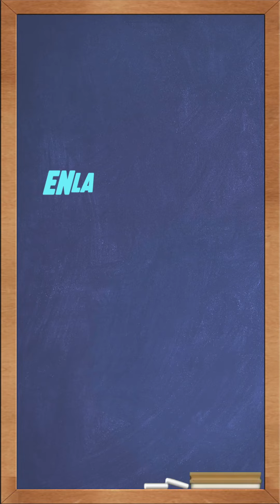En la Jugada de TBT con Willie Mays y el Rey Pelé como protagonistas de lujo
En la Jugada nos trae un nuevo capitulo de TBT, y con ello Junior Cordero nos lleva al pasado con lo mejor del deporte mundial.
En esta ocasión, En la Jugada nos conecta con Willie Mays, el extraordinario jardinero central de los Yankees de Nueva York, quien da toda una cátedra en la defensa de los jardines de los Mulos del Bronx.